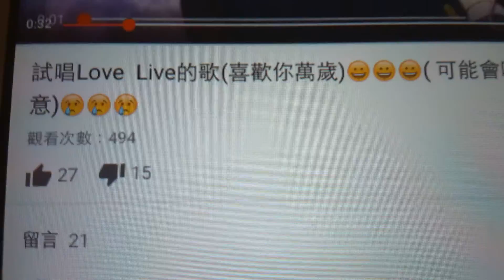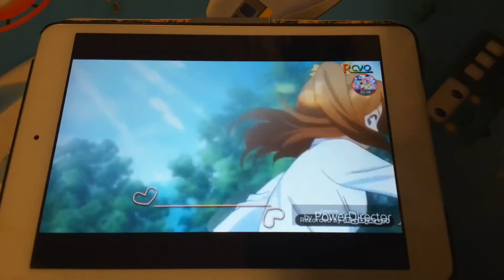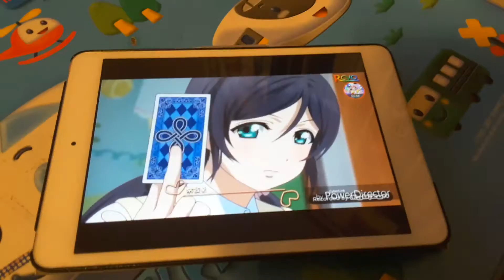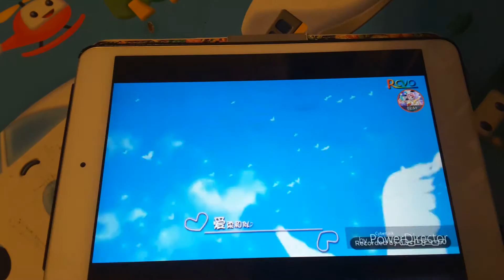試唱love live(喜歡你萬歲)😀😀😀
希望你們會LIKE